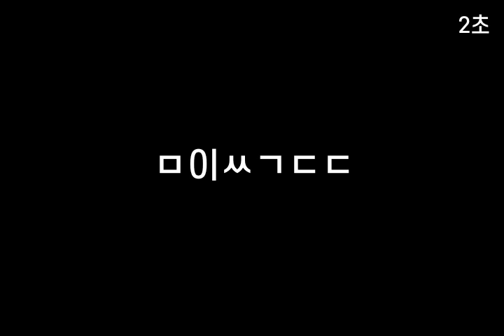기억력향상, 치매예방 초성퀴즈, 속담퀴즈 #200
1. 발ㅇㄴㅁㅇㅊㄹㄱㄷ
 2. ㄱ강ㅅㄷㅅㅎㄱㅇㄷ
 3. ㄱㅆㅇ에ㅁㄲㅇㄱ
 4. ㅁ이ㅆㄱㄷㄷ
 5. 소ㄷㅂㄷㅎㄷ